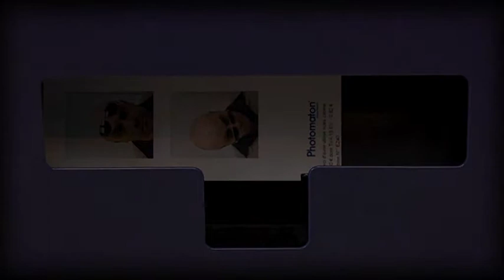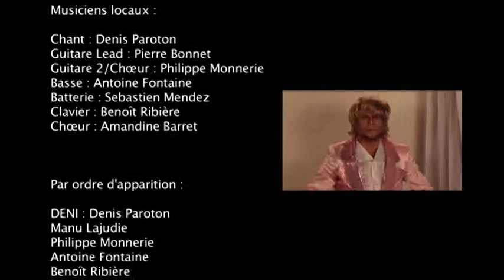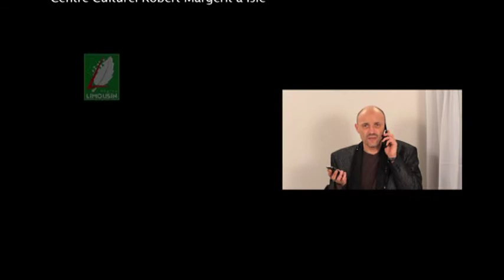Deni Clip Le Chanteur Local L'Embarque Prod 2011